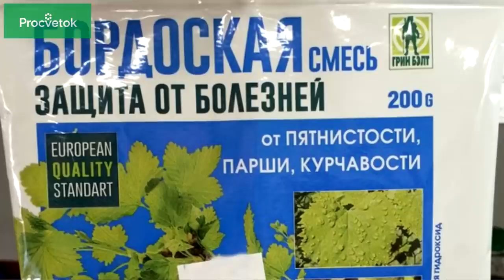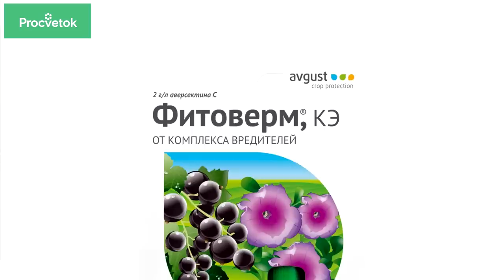САДОВАЯ АПТЕЧКА! ТОП-20 препаратов для защиты сада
Какие препараты нужно иметь всем садоводам? Давайте вместе соберем аптечку садовода, ведь наши деревья и кустарники, также как и люди, периодически болеют и нуждаются в лечении. В первую очередь в своем арсенале обязательно нужно иметь препараты меди. Такие как бордоская жидкость, медекса, купроксат и др. Именно с обработки препаратами меди мы начинаем сезон в плодовом саду весной. Вам обязательно понадобится коллоидная сера в саду.  Какие еще препараты от вредителей и болезней сада нам понадобятся? Конечно, же нам нужны будут и фунгициды, и инсектициды. Не обойтись нам и без биопрепаратов, таких как фитоверм, экосил и др. Обработка от вредителей должна производиться с соблюдением всех мер предосторожности. Соберите свою аптечку садовода и болезни и вредители плодовых деревьев будут вам не страшны!